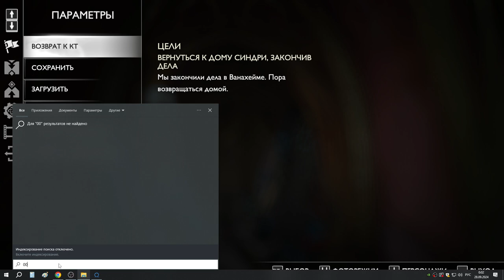30 Хранительница знаний и возвращение к Атрею